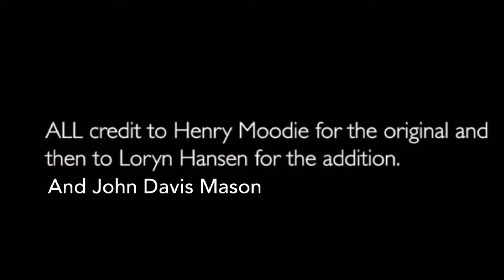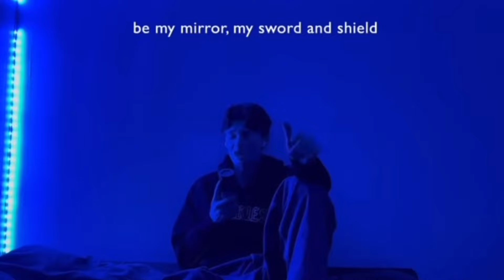If Viva la vida was sad Henry Moodie X Loryn Hansen X John Davis Madison X Tainted